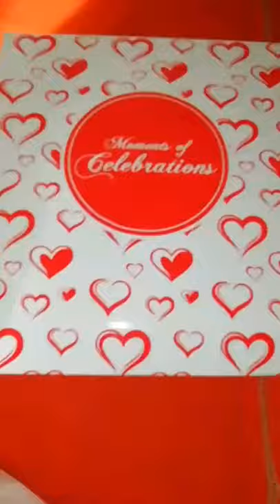how to make girl gown cake | dress cake